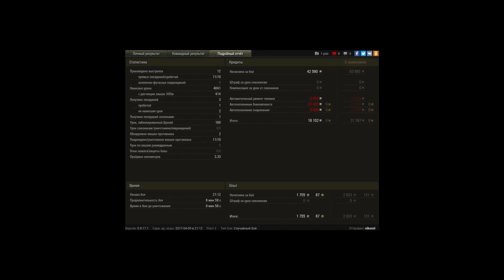приятненько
красиво уничтожил елку на ходу и в тот же момент затаранил пт. просто редкие моменты